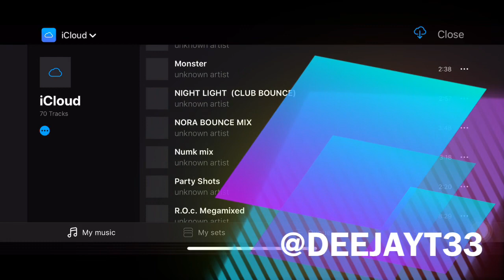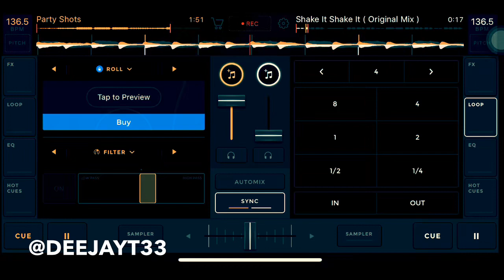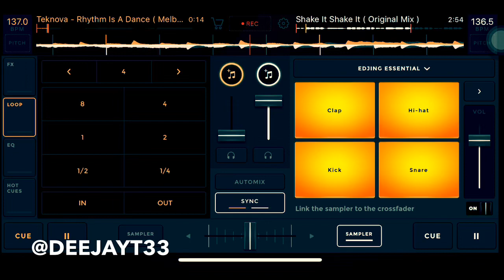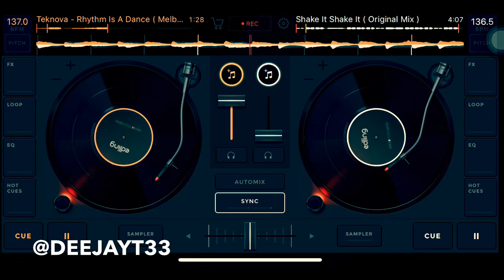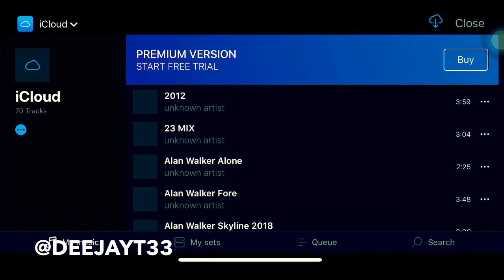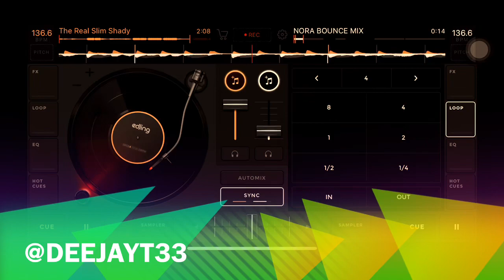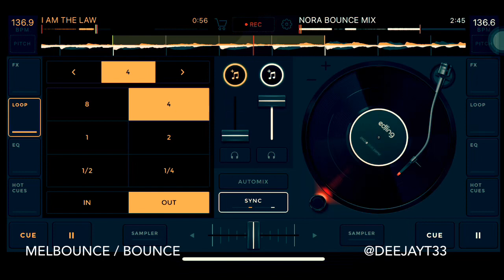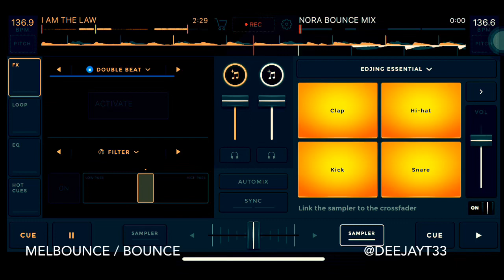NEW! 2018/2019 MELBOUNCE / BOUNCE Mix [By DeejayT33]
NEW! 2018/2019 MELBOUNCE / BOUNCE  Mix

[By DeejayT33]